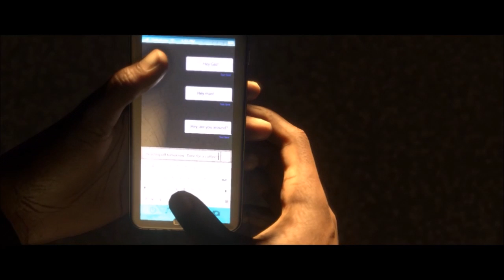FIFA 17 My Journey (Alex Hunter) Out On Loan Meeting The Team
Welcome to FIFA 17 and My Journey, in which i will try and take Alex Hunter to the first team, there will be obstacles to overcome and a lot of training but if you believe you can do, so lets go and play some Footie!!!